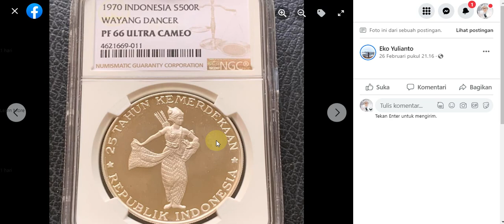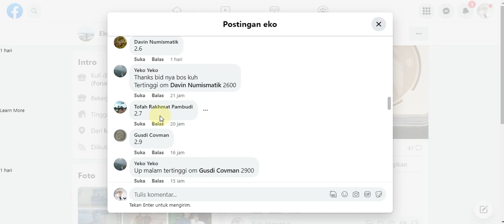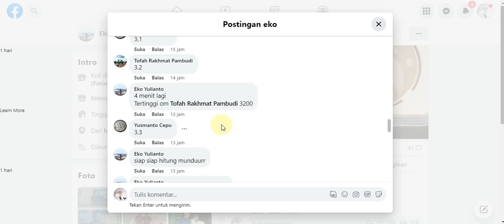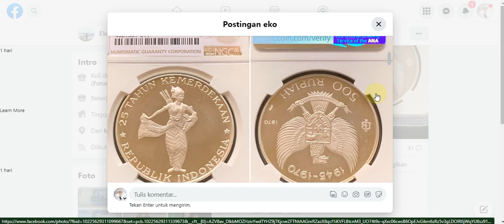Uang Koin 500 Rupiah Tahun 1970 Peringatan 25 Tahun Kemerdekaan Republik Indonesia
Hallo Boskuuu,
Assalamualaikum
Om Swastyastu
Syallom
Diberikan kesehatan,
Aminnn
uang koin yg dicari kolektor,
uang logam kuno,
uang logam lama,
harga lelang uang kuno,
uang kuno yang di cari kolektor,
uang kuno kertas,